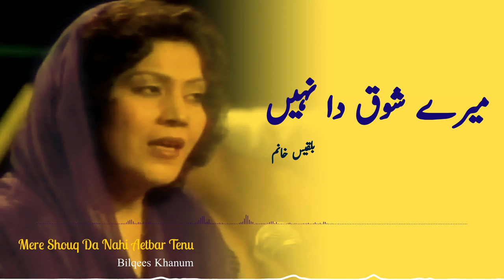Bilqees Khanum - Mere Shauk Da Nahin Aitbaar Tenu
Original Music of Pakistan
Pakistani Songs
Mere Shauk Da Nahin Aitbaar Tenu
Bilqees Khanum - Mere Shouq Da Naeen Aitbar - Mehfil e Mauseeqi PBC Karachi
Vocalist: Bilqees Khanum
Kalam: Mirza Ghalib (Persian)
Translation (Punjabi) : Sufi Ghulam Mustafa Tabassum
A PBC Karachi's Production